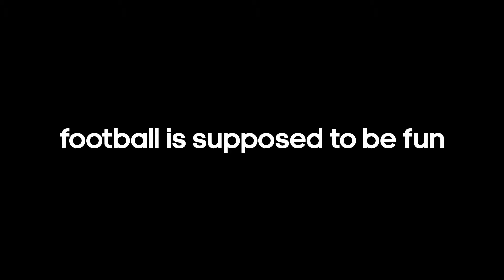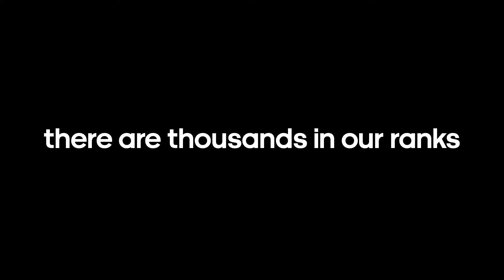We play the ball - Messi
Play the Messi way with Addidas